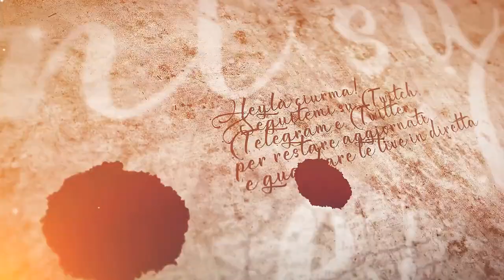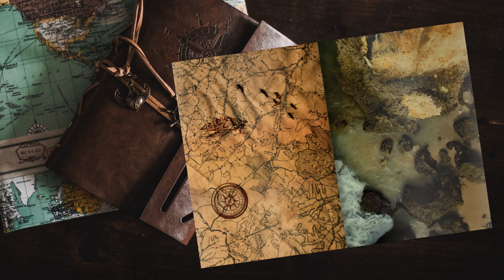Sistemazioni necessarie - #69 Expeditions: Rome gameplay ita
Dopo tutte queste battaglie, prendiamo un po' di tempo per noi...